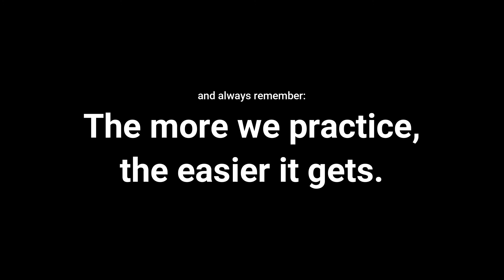War Robots Tutorial How To Beacon Rush Moon Map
In this part of our tutorial series on how to play beacon rush in War Robots, we take a look at Moon map.
As always, here is a game far from perfect for both sides but with plenty of opportunities to learn and get better.
Hope you'll enjoy watching me sweat :).

Comment at your heart's delight

my platform: android

the epic music:
The Power of Epic Music - Cyberpunk